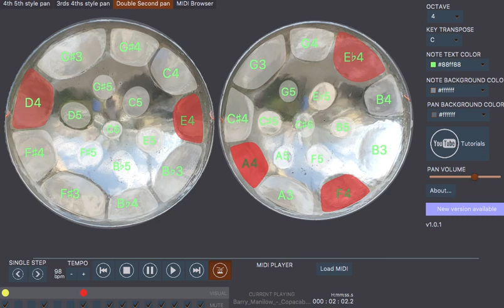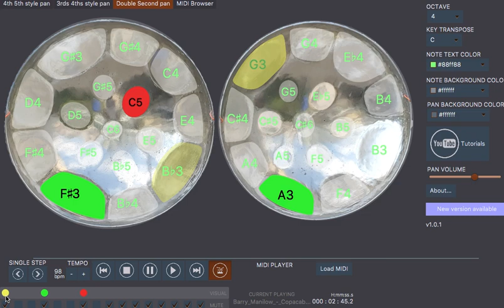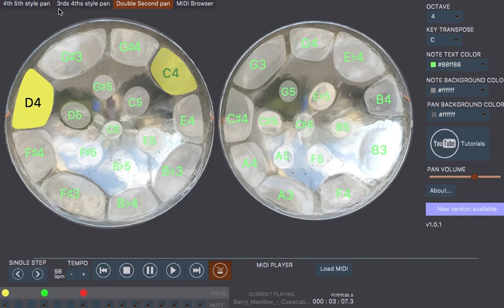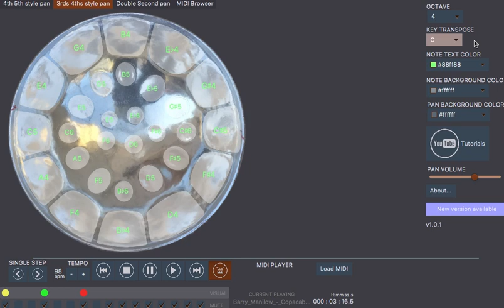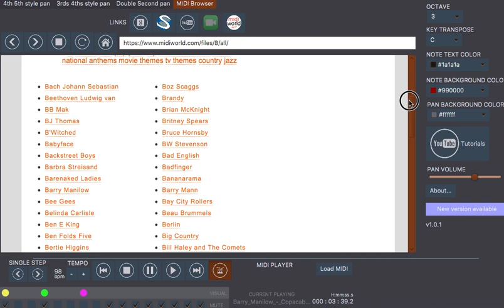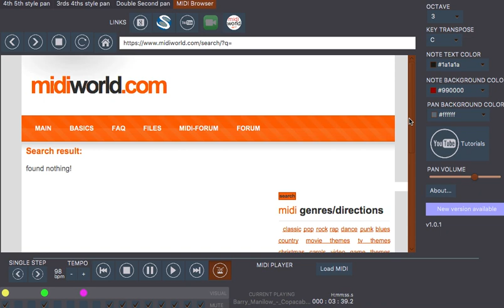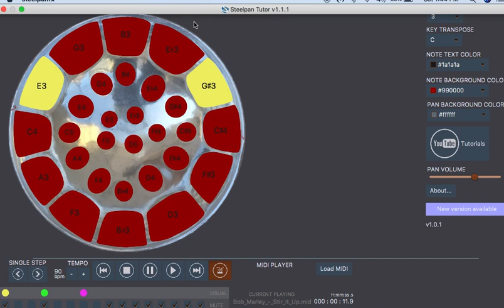COPACABANA ON STEEL PAN TUTOR DEMO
Sterling give another demo on how to upload  and play  song dowloaded into the steelpantutor software  from internet